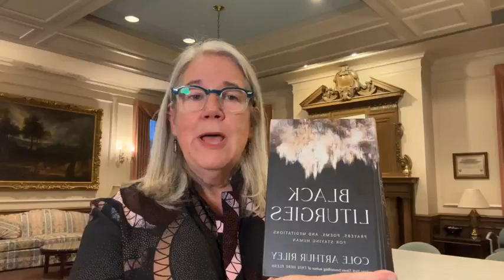January 17 Poetry, Prayers, and Practice: Wednesday Facebook Live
Hosted by Elizabeth Macaulay, Lead Pastor

This is a weekly Facebook live gathering hosted by our clergy called Poetry, Prayers, and Practice. Tune in to our Facebook page at 5pm on Wednesdays to connect with HAUMC Pastors in real time and share a short time of reflection and fellowship.